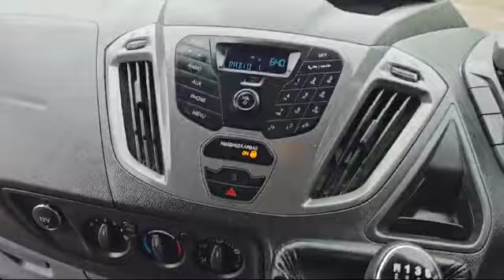FORD TRANIT CUSTOM